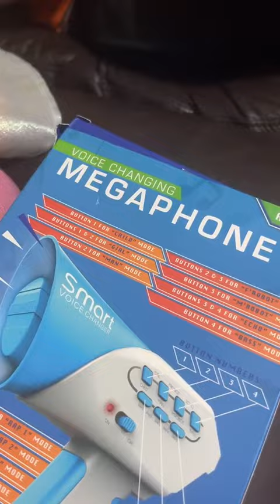Megaphone voice changer home bargains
Megaphone 📣

She loves this present

We got this from home bargains
£4.99
Super cheap present and keeps her entertained for ages 🤩

Rlbeautyfashion